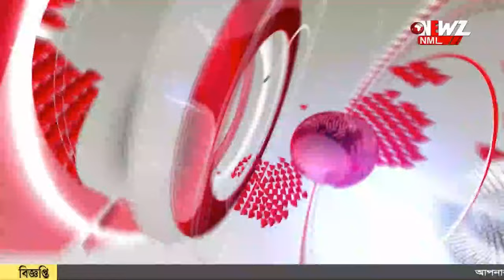পুলিশের মিছিলের ব্যানারে মুখ্যমন্ত্রীর ছবি নিয়ে বিতর্ক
পথ সচেতনার প্রচারে পুলিশের মিছিল। মিছিলের ব্যানারে মুখ্যমন্ত্রীর ছবি৷ যা নিয়ে নির্বাচনী বিধি ভঙ্গের অভিযোগে সরব বিরোধীরা৷